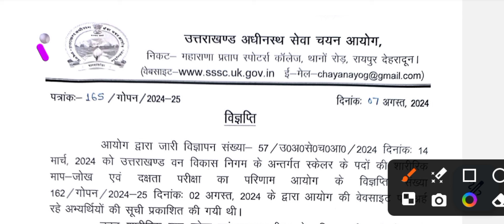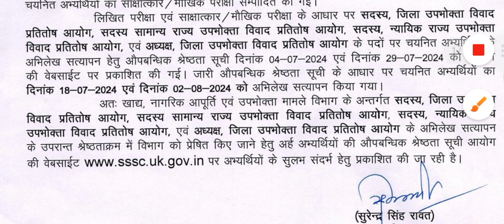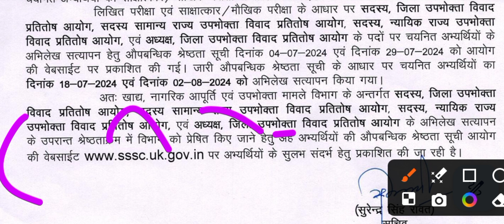UKSSSC रिजल्ट घोषित✅